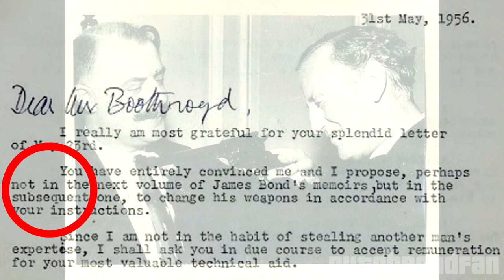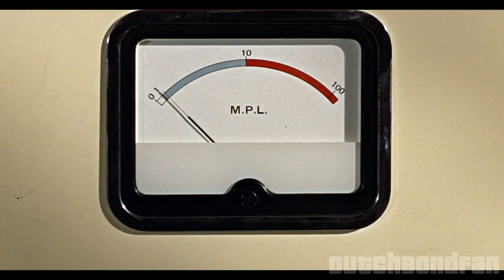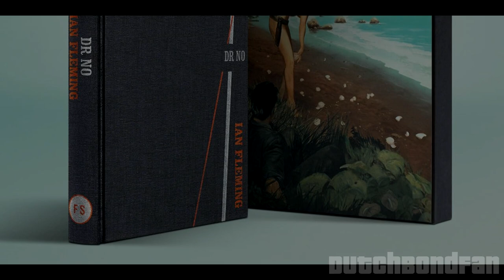📚 Reading 007 - Dr. No Book Review | How Fleming succeeds in writing larger than life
My look at Ian Fleming's sixth Bond novel: Dr. No.

00:00 Introduction
00:30 Plot Synopsis
02:32 The Characters
11:03 Novel V.s Movie
13:04 Novel Verdict